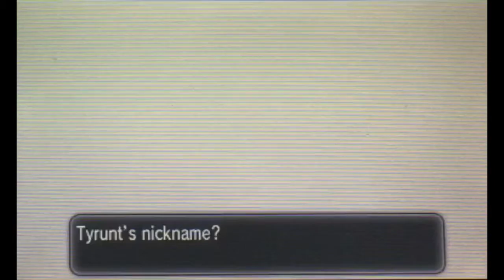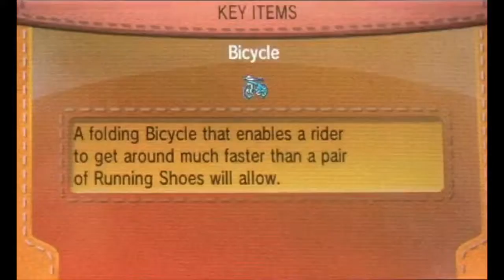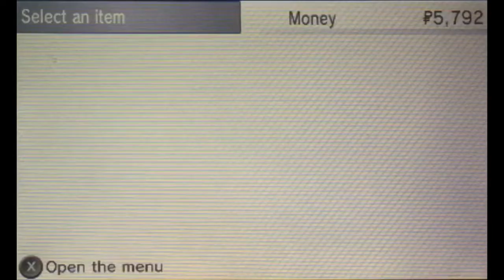Pokémon Y Playthrough Part 10: The Mighty Rock Crumbles (Reboot)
Pokémon Y was released in 2013 with Pokémon X for the 3DS. They were the first Pokémon games to have 3D models since they are the first Pokémon games on the 3DS. I bought Pokémon Y some time around my last year of Jr. High, and I wanted to do a playthrough of the game on my channel. In this part, I face the second Gym Leader of the Kalos region, and he is a rock type Gym Leader.